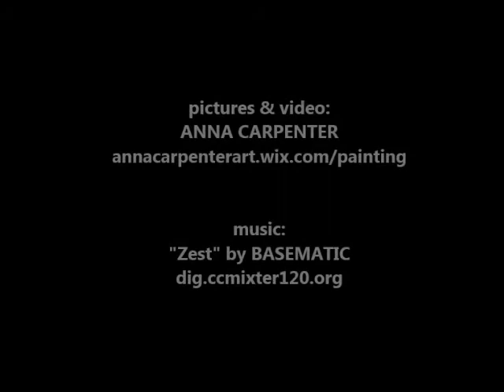"Seven by CARPENTER" exhibition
Painting Exhibition by Anna CARPENTER, 2011, Gallery DAP3,  Polish Artists Union (ZPAP), Warsaw, Poland.
Wystawa malarstwa Anny CARPENTER, 2011 Galeria DAP3, ZPAP, Warszawa.